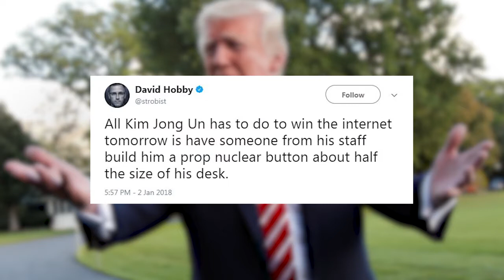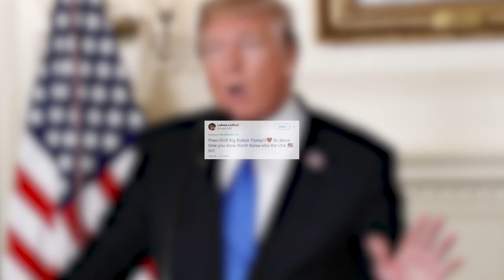Donald Trump to Kim Jong-Un: My nuclear button is 'bigger and more powerful'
President Donald Trump has lashed out on North Korea in his latest tweet, saying his nuclear button is "much bigger and more powerful" than Kim Jong Un&#39;s. Trump&#39;s warning came a day after Kim bragged about his country&#39;s nuclear programme.